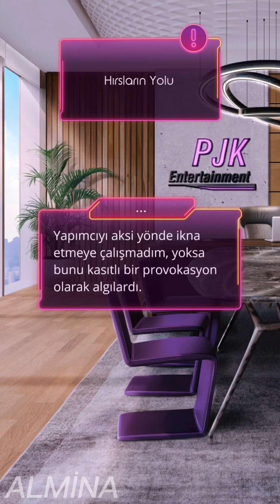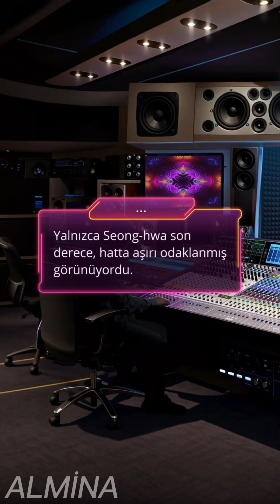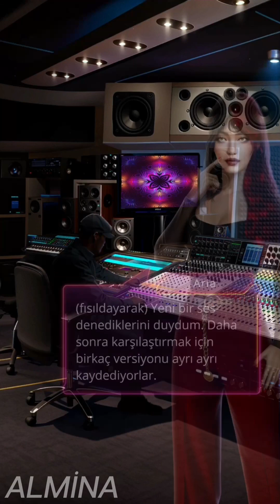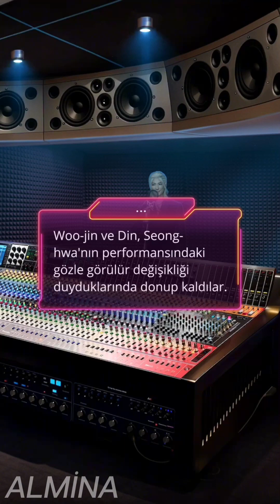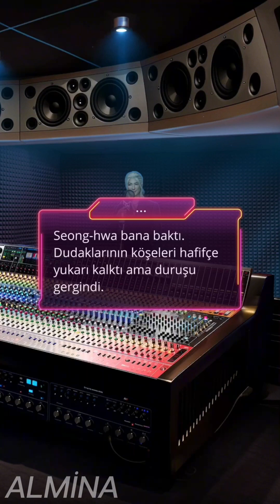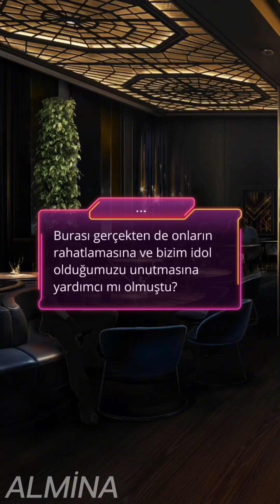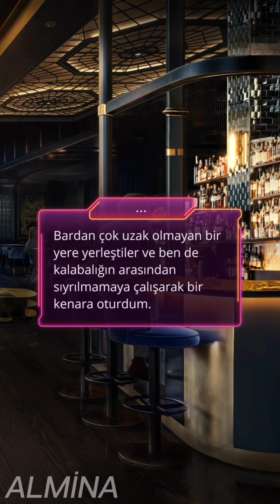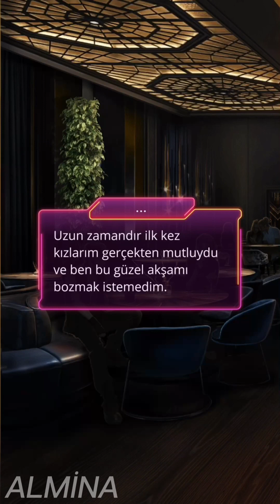Romantizm Kulübü : Aden Bahçesi 1.SEZON 2.BÖLÜM ❤️ ? ❤️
Romance Club : Garden Of Eden SEASON 1 EPİSODE 2 ❤️ ?'s Route ❤️

🔎İdolün hayatı tek bir günde yeni sorunlarla ve şüphelerle dolar.